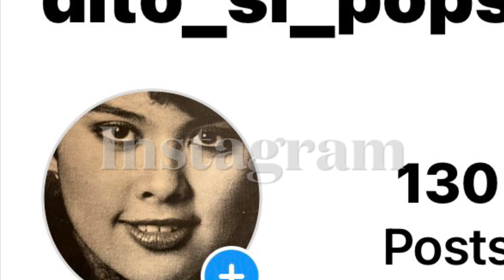Pops Fernandez and Martin Nievera, Penthouse Live, After All